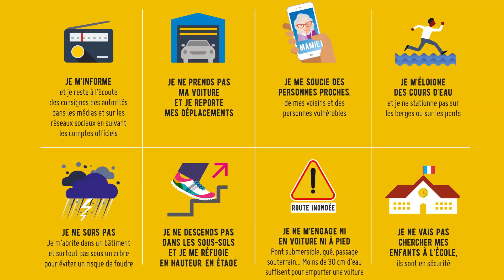#2 - En cas d'inondation : je ne m’engage ni en voiture ni à pied...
Pour illustrer la campagne d'information « pluies intenses méditerranéennes 2019 », une série de 5 clips sur les bons comportements  à adopter en cas d'inondation a été réalisée en partenariat entre la Mission Interrégionale Inondation Arc Méditerranéen et l'Institut des Risques Majeurs de Grenoble.

#2 « Je ne m’engage ni en voiture ni à pied. Pont submersible, gué, passage souterrain… Moins de 30 cm d’eau suffisent pour emporter une voiture »

Ecrit et réalisé par : Sébastien Gominet (Institut des Risques Majeurs)
Suivi du projet pour la MIIAM : Ghislaine Verrhiest-Leblanc
Acteur : Aurélie Cohen, sous la direction de Marie Ballet
Mixage son : Audiopigment
Voix : Sandra Vandroux
Production : Mission Interrégionale Inondation Arc Méditerranéen (MIIAM) – Institut des Risques Majeurs